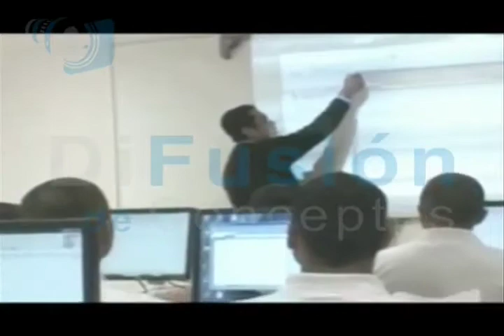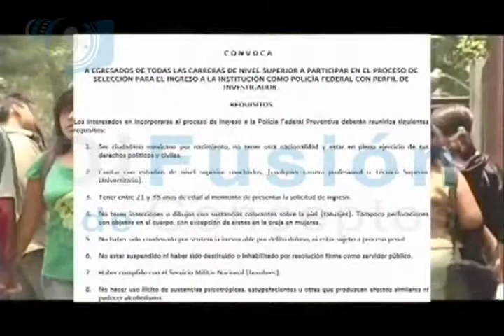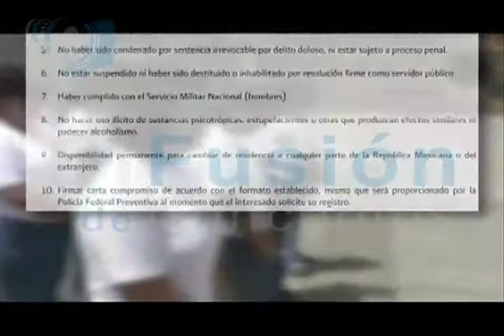MEXICO CUENTA CONTIGO-SSP